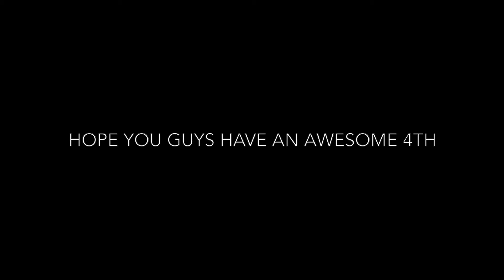MOVING TO EUROPE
Today's video is super short but packed full of good info - specifically the fact that we're thinking about moving to Europe for 2 months starting in August. Brandon and Jordan's lease is up soon so they'll be living in our home while we're gone. Yes, everything ZOX will continue to function as it would before but we've got a LOT of big things planned that I'll be sharing soon. Also - raise your hand if you love Sbarros pizza! So bummed they went out of business...